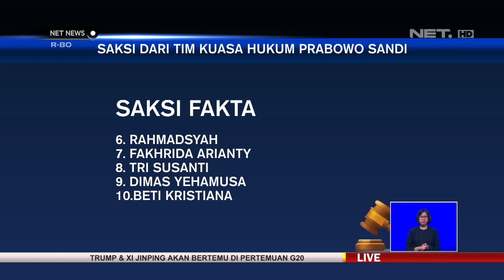Daftar Saksi dari Tim Kuasa Hukum Prabowo Sandi NET NEWS